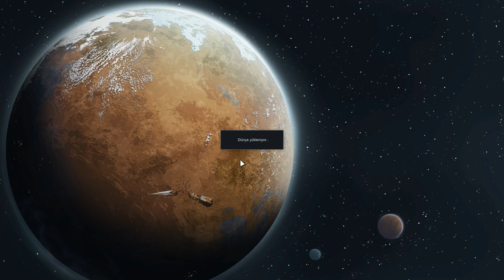40'ta Cayır Cayır | Rimworld FINAL [Türkçe]